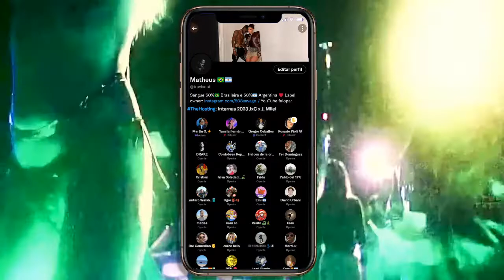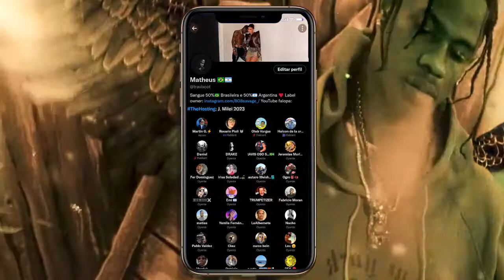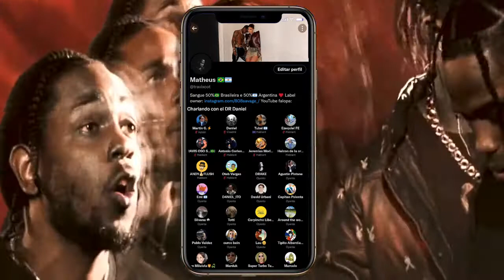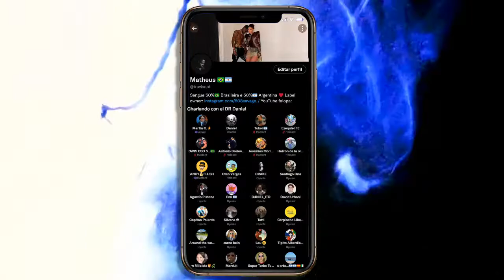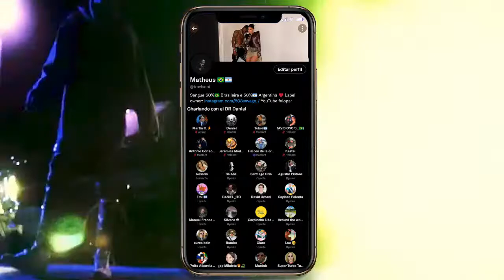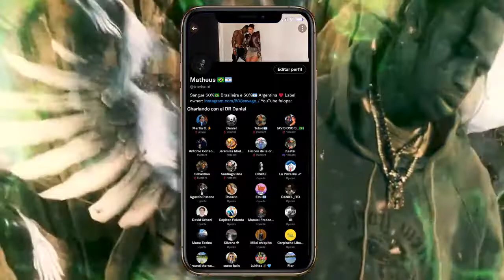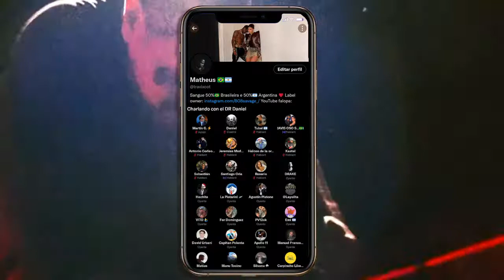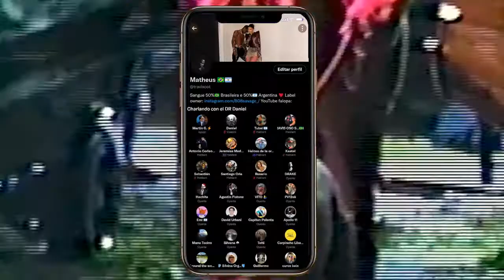Space de MG - Charlando con Dan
Gracias por el aguante muchachos!